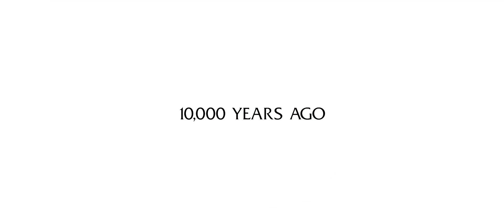World of Warcraft: Dragonflight Announce Cinematic Trailer (Converted to 60 FPS)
After making the frame rate conversion for the Diablo IV release date trailer, I decided to do the Dragonflight trailers.  I hadn't seen them until after I made them 60 FPS.

Again, and for all future conversions, I used the RIFE algorithm in SVPcode.  Results are pretty good, but there are areas where artifacts are visible.